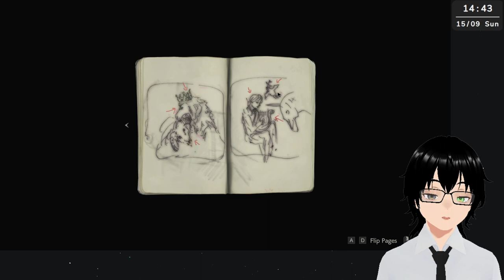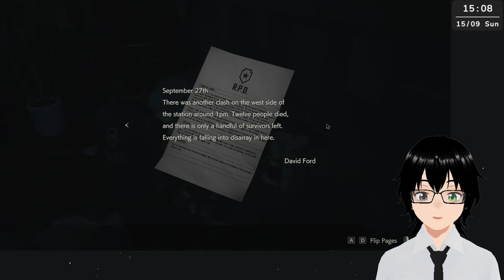[Resident Evil Series] Trying out the demos.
Trying out the free demo so expect lots of screams, panic and many deaths... Probably.
Genre: Survival horror, action-adventure game.
Developer: CAPCOM Co., Ltd.
Publisher: CAPCOM Co., Ltd.
Follow me on these platforms:
Credits:
Model - VRoidStudio